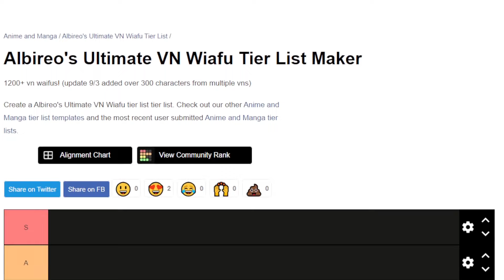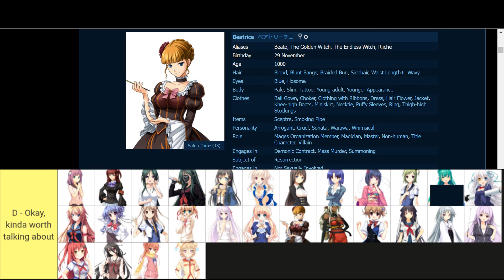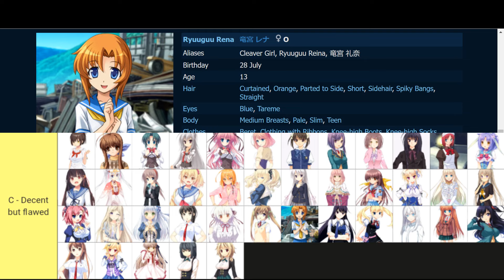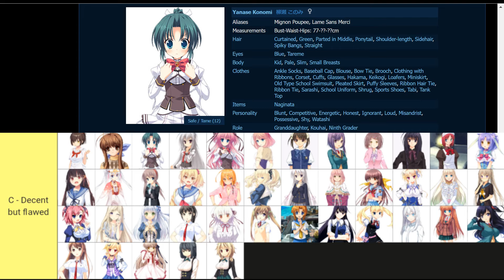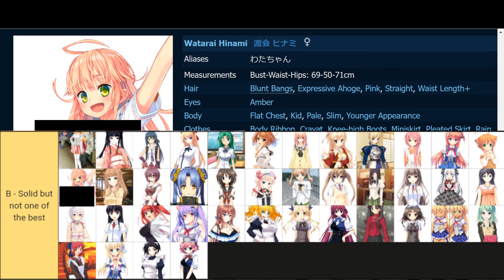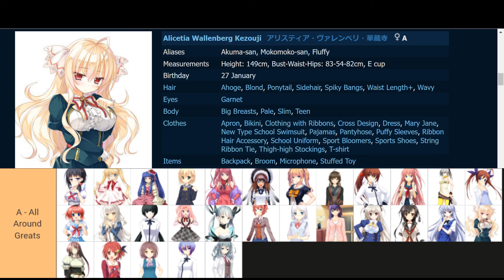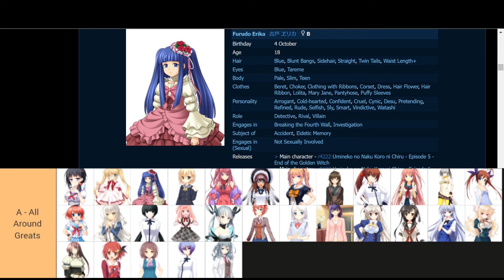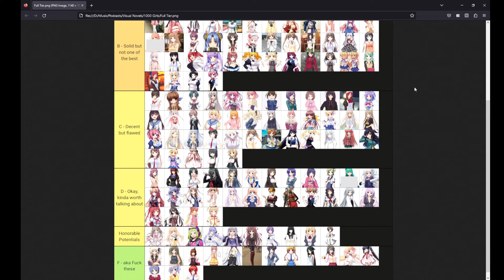Ange Ranks 160 Visual Novel Girls in a Tier List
An online friend and discord moderator Albireo has made a visual novel waifu tier list template with over 1000 options. In this video I will be making a tier list of about 160 of those girls.

Timestamps+ List of Characters:

0:00 Intro

0:35 F Tier

Arisa (Farther than the Blue Sky)
Airi (Amairo Islenauts)
Isuzu (Hoshizora no Memoria)
Lucia (Rewrite)
Mahiru (If You Love Me Then Say So)
Aoi (If You Love Me Then Say So)
Saya (Saya no Uta)
Honoka (Farther than the Blue Sky)
Misako (Princess Evangile)
Kei Ayamine (Muv-Luv)
Mare (Hoshizora no Memoria)
Erika (Sugar Style)
Maria (Umineko)
Ririko (Sharin no Kuni)
Mana (Amatsutsumi)

7:11 D Tier

Nekoko (Yume Miru Kusuri)
Meguru (Sabbat of the Witch)
Haru (G-senjou no Maou)
Maho (Sankaku Ren'ai)
Tsubaki (Koikari Love for Hire)
Monshiro (Majikoi S)
Misaki (Ao no Kanata no Four Rhythm)
Makina (Fruit of Grisaia)
Muramasa (Full Metal Daemon Muramasa)
Beatrice (Umineko When They Cry)
Himari (Fureraba)
Kaname (Sugar Style)
Komari (Little Busters!)
Sora (Baldr Sky)
Ayaka (Princess Evangile)
Ai (Tsujidou-san no Jun'ai Road)
Saya (Miazora)
Touka (Nukitashi)
Nanoha (Baldr Sky)
Shigure (Neko Para)
Kyouko (Sharin no Kuni, Girl Among the Sunflowers)
Yuri (Bokuten)
Riho (Koisuru Natsu no Last Resort)
Ushio (Ouchi ni Kaeru Made ga Mashimaro Desu)
Yoiko + Ryouko (Tsujidou)
Ange (Umineko no Naku Koro ni)
Rika (Aokana)

17:00 C Tier

Aine (Bokuten)
Fumiko (Bokuten)
Akane (Rewrite)
Ria (Kin'iro Loveriche)
Amane (Kono Oozora ni, Tsubasa o Hirogete)
Orihime (A Sky Full of Stars)
Chihaya (Rewrite)
Mikazuki (Musicus)
Michiru (Grisaia)
Yumiko (Grisaia no Kajitsu)
Rena (Higurashi)
Asa (If My Heart Had Wings)
Yume (Hoshimemo)
Akari (Konosora)
Kanon (Marshmallow All the Way Home)
Saki (Making * Lovers)
Yuzuyu (Fureraba)
Mashiro (Aokana)
Sophia (Harem * Kingdom)
Elle (Kinkoi)
Natsumi (Sharin no Kuni)
Kiki (Harem Kingdom)
Nene (Sanoba Witch)
Raiha (Marshmallow)
Nanase (Nukitashi)
Arika (Honey*Honey*Honey)
Tsumugi (Sanoba)
Yoshino (Senren Banka)
Tsukasa (HoneyHoneyHoney)
Cinnamon (Nekopara)
Hisui (Tsukihime)
Tsugumi (Ever 17)
Konatsu (Koikari Love fore Hire)
Yoshioka (Miazora)
Sara (Ever17)
Ako (Making Lovers)
Rise (Princess Evangile)
Elina (Dracu-Riot!)
Konomi (Princess Evangile)
Sanae (Clannad)
Asane (Nukitashi)

32:10 B Tier

Sachi (Grisaia)
Lee (Maji de Watashi ni Koi Shinasai!)
Sylvie (Kinkoi)
Kohaku (Tsukihime)
Karen (Making Lovers)
Cara (Sankaku Ren'ai)
Miu (Chrono Clock)
Rin (Fate/Stay Night)
Amane (Grisaia)
D.D. (ChronoClock)
Stacy (Majikoi)
Chihiro Himukai
Nanaru (Sankaku Ren'ai)
Hikari (Miazora)
Kotori (Konosora)
Fumino (Nukitashi)
Isuka (Konosora)
Shione (Renai x Royale)
Kanako (Konosora)
Hanako (Katawa Shoujo)
Yoru (Konosora)
Emi (Katawa Shoujo)
Silvie (Wanko to Kurasou)
Hotaru (Amatsutsumi)
Ruili (Kikokugai)
Tsubaki (Devil on G-String)
Akari (Making LOvers)
Hinami (Nukitashi)
Mikan (Wanko to Kurasou)
Akane (Kinkoi)
Koharu (Senren Banka)
Saber (Fate/Stay Night)
Shirley (Amairo Islenauts)
Aoi (Totono/You and Me and Her A Love Story)
Korona (Miazora)
Shion (Higurashi)
Chris (Majikoi)
Riho (Deardrops)
Kokoro (Majikoi)
Sumika (Muv-Luv)

45:35 Honorable Potentials

Kimika (Subahibi/Wonderful Everyday)
Touko (Kara no Shoujo/The Shell)
Shizuku (Summer Pockets)
Rin (Sakura no Uta)
Lavi (Newton and the Apple Tree)
Ao (Summer Pockets)
Antenna (Dohna Dohna)
Tsumugi (Summer Pockets)
Miyako (9-nine)

48:17 A Tier

Mayu (Riddle Joker)
Miyako (Majikoi)
Chinatsu (Koikari)
Asuho (Hoshimemo)
Kanae (Muramasa)
Alicetia (Primal x Hearts 2)
Kazuki (Grisaia)
Kyouko (Amatsutsumi)
Rina (Fureraba)
Sakura (Fate/Stay Night)
Aeka (Yume Miru Kusuri)
Yukie (Majikoi)
Sasa (Marshmallow)
Sachi (Sharin no KUni)
Risa (Wanko to Kurasou)
Takae (Majikoi)
Asuka (Aokana)
Wanko / Kazuko (Majikoi)
Yuri (Kunado Chronicles)
Kazusa (Under One Wing)
Torako (Majikoi)
Hikari (Harem Kingdom)
Wakana (Sanoba Witch)
Erika (Umineko)
Shizuru (Rewrite)
Shiina (Sankaku Ren'ai)

1:04:25 S Tier

Ayumi (Tsujidou)
Lena (Senren Banka)
Naruko (Bokuten Why I Became an Angel)
Ayame (SukiSuki)
Misaki (Nukitashi)
Hinami (Miazora)

1:09:19 SS Tier

Kotori (Rewrite)
Mashiro (Making Lovers)

1:12:24 Full Tier List / Outro